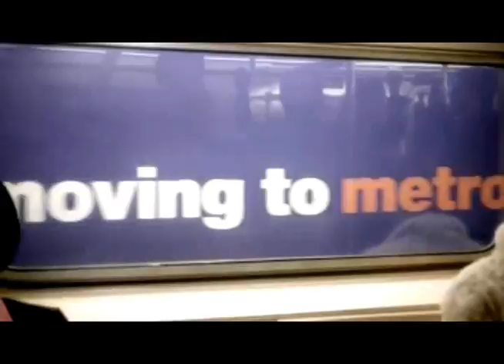STATE CHAMPS! High School Sports Show - February 19th, 2012 episode